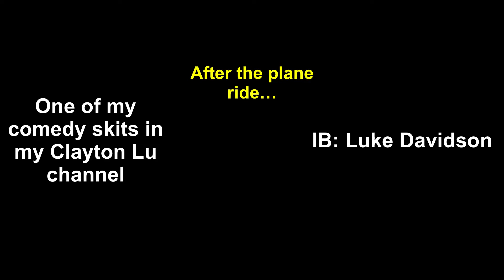Why I haven’t been posting a lot of videos on this Alphabet FUN! channel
Here’s why I haven’t been posting a lot of videos on this channel.